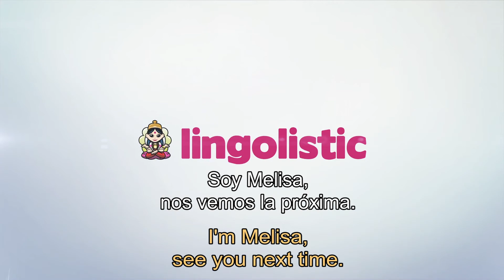Cardinal Numbers (11-20) - Learn Spanish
INTRO

Hola, soy Melisa.
Hi, I am Melisa.

Bienvenidos a Lingolistic en español.
Welcome to Lingolistic in Spanish.

Repitan conmigo, por favor.
Please, repeat after me.

VOCABULARY

once = eleven
doce = twelve
trece = thirteen
catorce = fourteen
quince = fifteen
dieciséis = sixteen
diecisiete = seventeen
dieciocho = eighteen
diecinueve = nineteen
veinte = twenty

OUTRO

Soy Melisa, nos vemos la próxima.